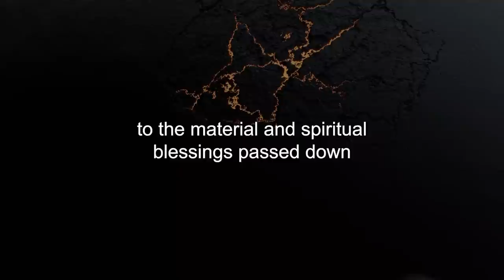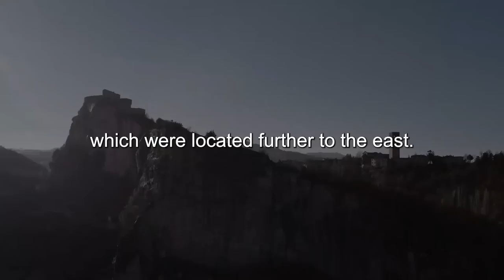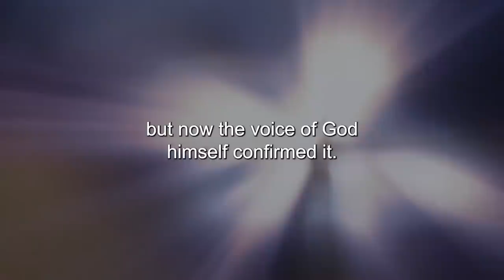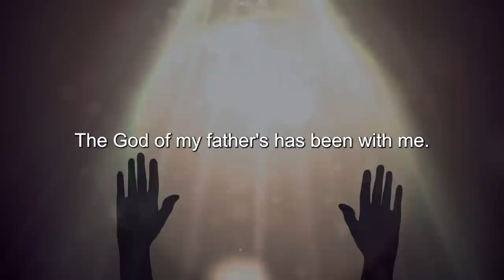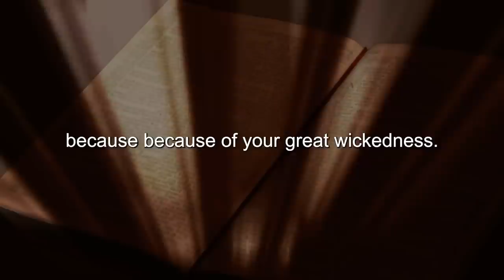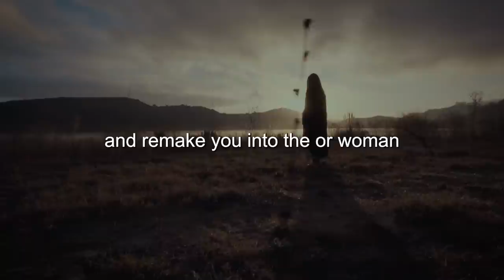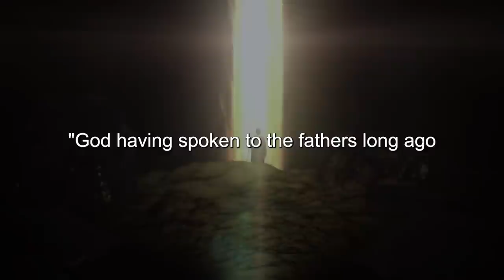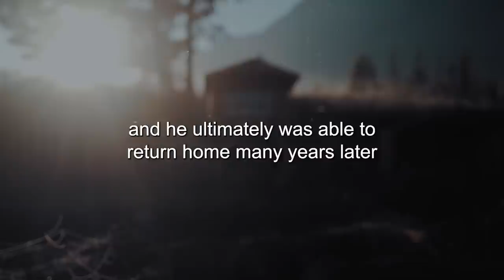What Was Jacobs Experience With Angels?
Title: What Was Jacobs Experience With Angels?